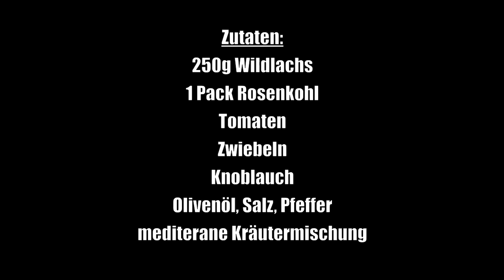Abendessen zum Abnehmen - Für nur 4 Euro (Fitness Kochschule)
Heute in Deutschlands erster Fitness Kochschule ein Abendessen ohne (wenig) Kohlenhydrate und viel Eiweiß für Muskelaufbau und zum Abnehmen. Wer also ein Rezept für Muskelaufbau und gleichzeitig low carb sucht, ist hier genau richtig! Das Essen kann man gesund und günstig kochen und kostet gerade mal 4 Euro! Somit auch für Harz IV Essen geeignet;) Es reicht für 2 Personen oder für 2 volle Mahlzeiten.

Anbei die Wichtigen Links:

😍IN 14 TAGEN 2-10kg verlieren?! Hier:*
🏅Du willst einen Neustart hinlegen?! Hier:*

Verfolge uns im WEB:­

🎬 Über Spaleck Coching: Siggi Spaleck ist ein deutscher Celebrity Personal Trainer & Lifecoach. Mit seinem Coaching ist er weltweit für seine Klienten im Einsatz. Zusammen mit seiner Frau Mareike Spaleck führt er seine eigenen Gyms an der hessischen Bergstraße in Bensheim. Er ist Deutscher Meister und Mr. Adonis 2014 und wird als Ernährungsberater und Lifecoach für diverse Projekte als Fitnessexperte gebucht. 🎬